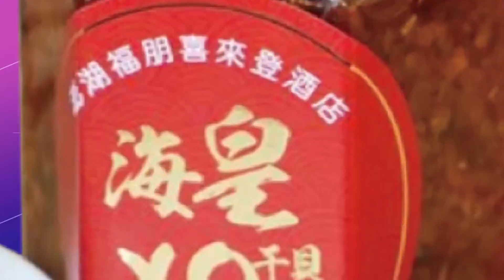【每日必看】彰化和美兇殺案!男遭揮刀砍脖送醫不治 兇嫌自首警方調查中 | 洗衣機更換瓦斯桶時氣爆 工人遭炸2度灼傷送醫 20230313@中天新聞CtiNews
00:00 彰化血案! 板模工爆口角持刀狂砍 1男斷頸慘死
01:54 洗衣機更換瓦斯桶時氣爆 工人遭炸2度灼傷送醫
02:38 柬埔寨總理收詐騙簡訊 發話地點竟在台灣

完整影片:
【中天SUPER夜線】核二廠二號機"明除役" 專家估電費"飆漲五成" 兩岸復航挨轟"做半套" 邱太三嘴硬嗆"講幹話" 20230313